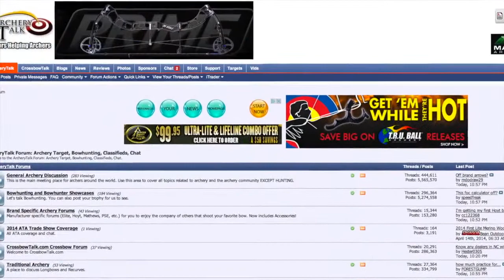"Double Trouble" featuring Chris Dunkin and Kenny Hucks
Follow along with Chris Dunkin and Kenny Hucks as they double up and lay the smack down on two big Iowa long beards w/ Dead Ringer's Trauma broad head!